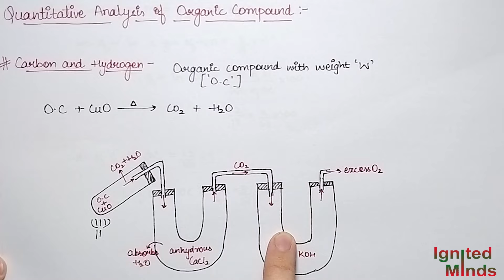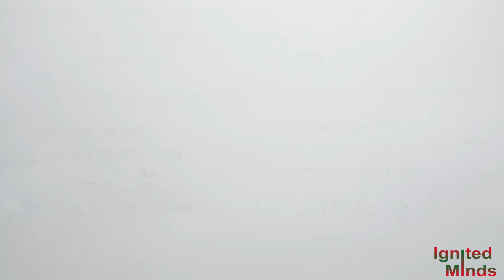Class 11th Chemistry | Quantitative Analysis | Problem 8.20 to 8.24 | Chapter 8: Organic Chemistry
This video includes a detailed explanation of the quantitative analysis of organic compounds and problems 8.20 to 8.24.

Class 11 Chemistry Organic Chemistry